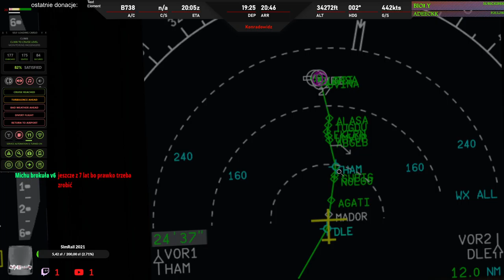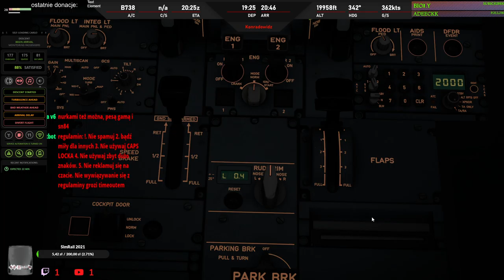XPlane 11 #88 EDDF(Frankfurt) - EKBI (Bilund) Airbusem A320 flight on cruising and descent (cz.3/4)